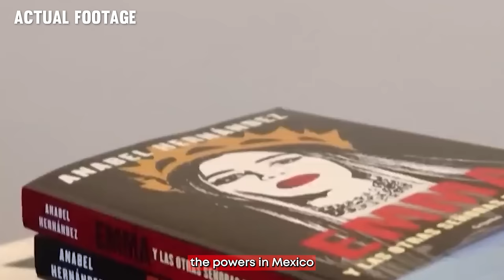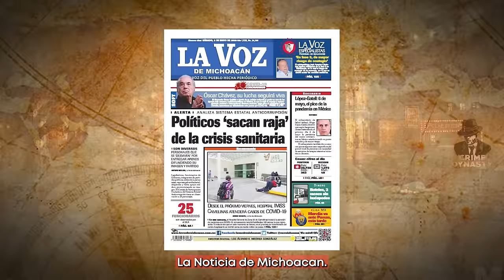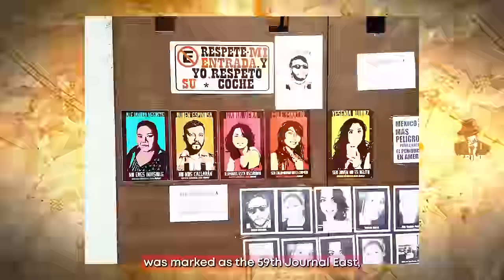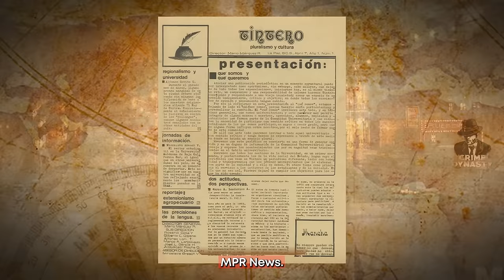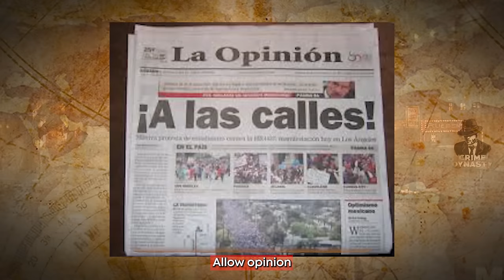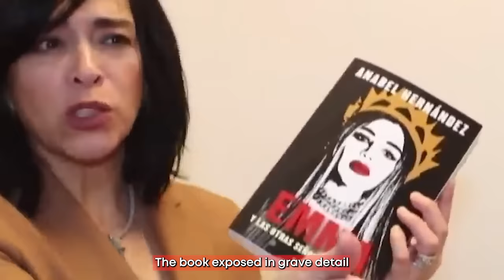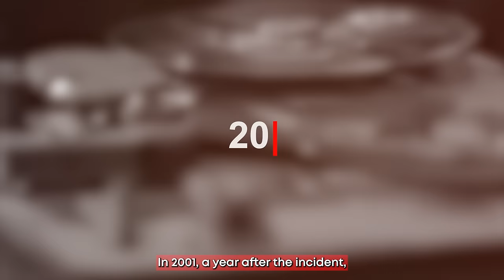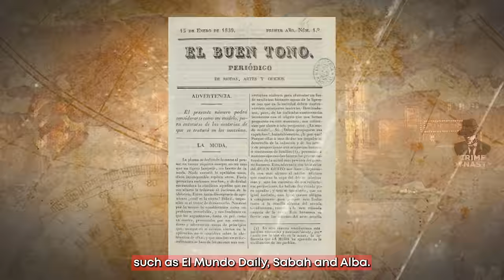10 Times Journalists Messed With The Wrong Cartels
10 Times Journalists Messed With The Wrong Cartels